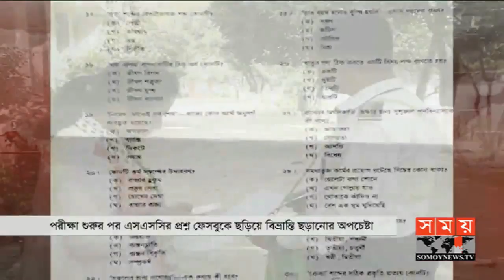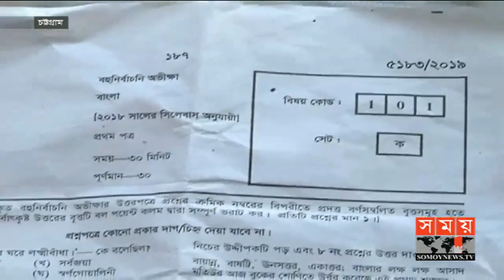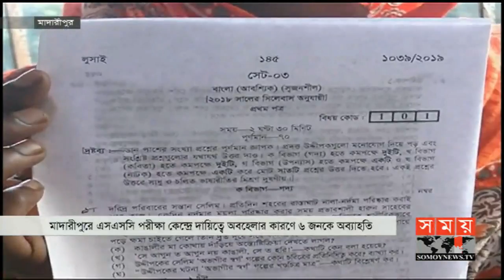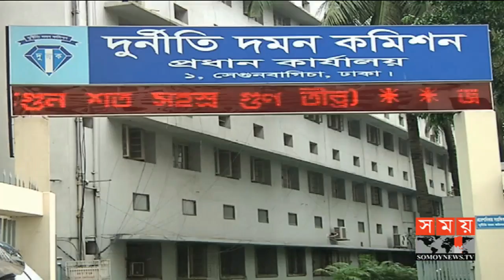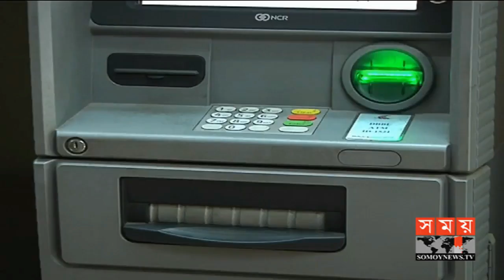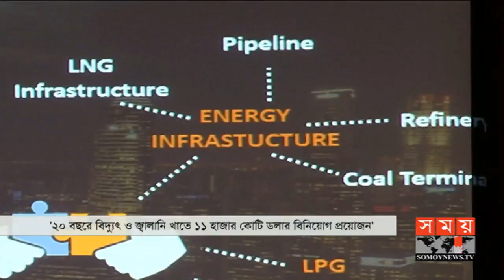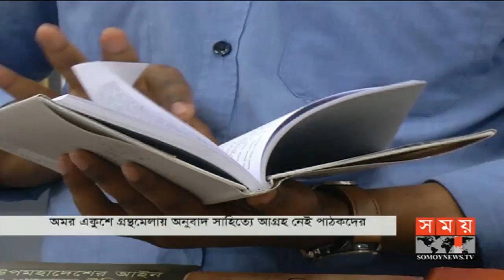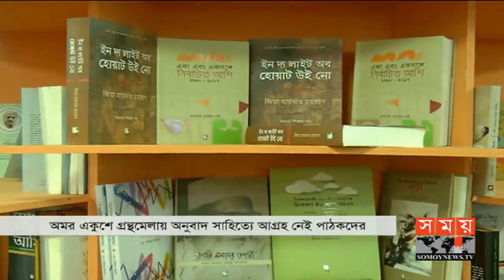প্রবাসে সময় । রাত ১টা | ০৪ ফেব্রুয়ারি ২০১৯ | Somoy tv bulletin 1am | Latest Bangladesh News